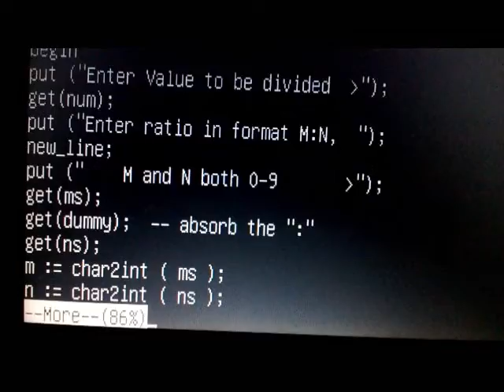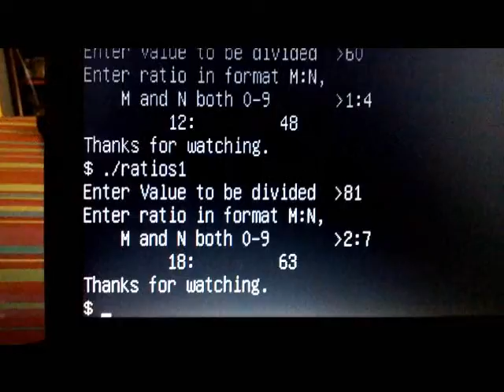ADA Program to split a number according to a ratio.